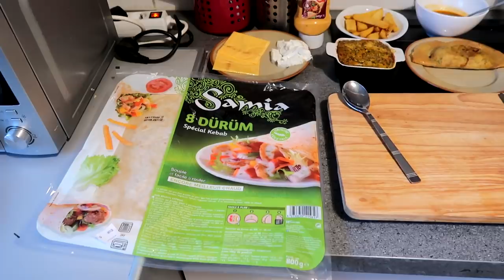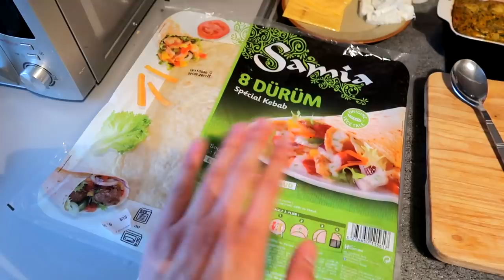JE FAIS UN TACOS AVEC DES PRODUITS SPÉCIAL RAMADAN !